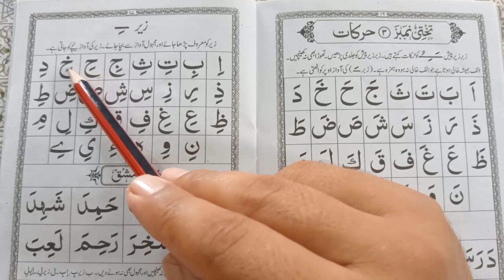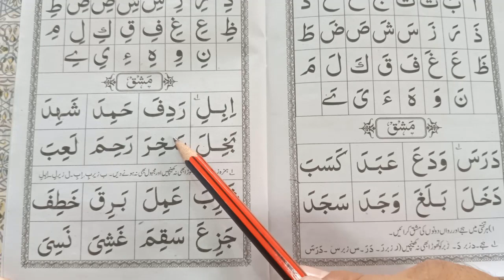Nooraani Qaida Takhti No (3) Part (7) How to Read Nooraani Qaida-takhti Lesson No 3 Part 7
How to read Nooraani Qaida Takhti Number#3 Quran Parhna seekhe part#7
نورانی قاعدہ تختی نمبر حرکات
NooraniQaidaTakhtiNumber#3
نورانی قاعدہ تختی نمبر3
تختی نمبر3
قاعدہ نمبر3
قاعدہ نمبر3

Welcome to
Part-7
Quran kaise Padhe
Quran seekhe
Quran padhna seekhe
How to read Noorani Qaida takhti Number
Qaida Number 7